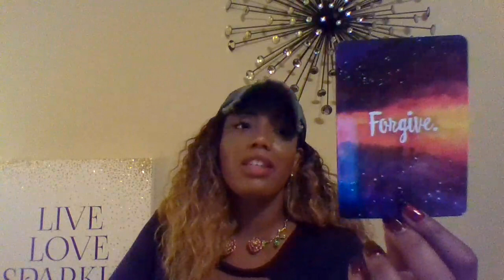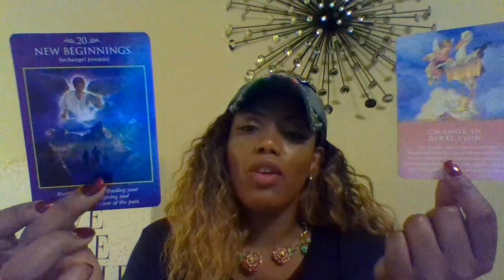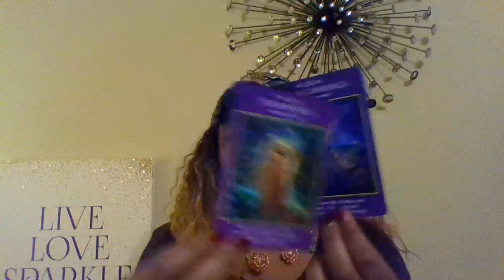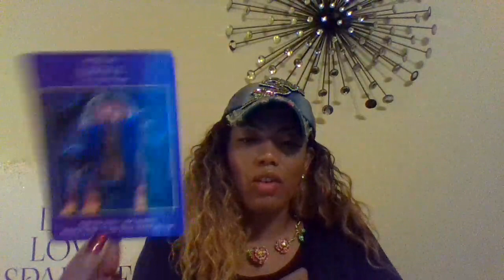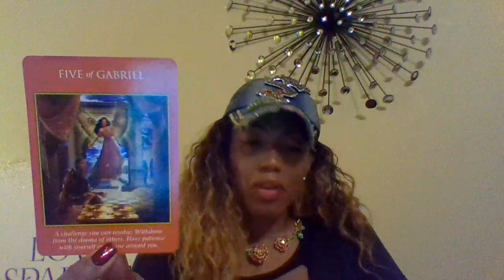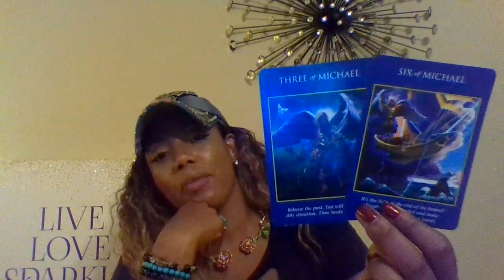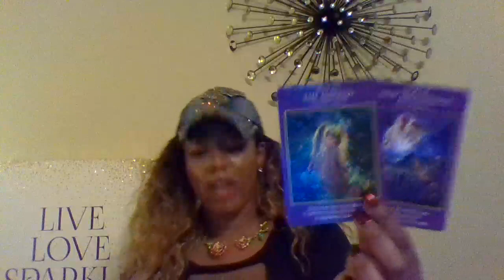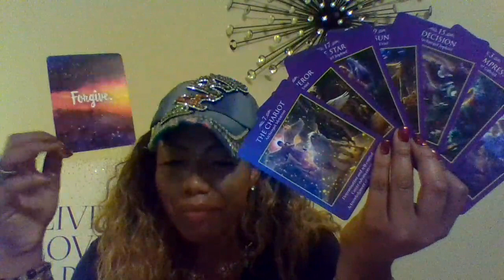Aries Weekly Sep. 23-30th: 7 MAJOR ARCANA! Stop Comparing Yourself 2 Others. Victory Is Yours!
Hello, My Dear Aries Friends!

The key to your beautiful abundant future is TRULY letting the past go so you can embrace a New Partner in love and/or business.  Divine inner healing is coming to you so you can embrace the future without any baggage.  Forgiveness is LIBERATING!  Get outside and spend time with children...they'll teach you how to play and trust again. :)

Book your Reading Special Now:
$15.00 / 30-Minute Recorded Reading
$22.00/ Love & Compatibility Reading

Next Drawing:  Wed., Sept. 25th @ 6 PM CST (Central Standard Time)

Category:  Entertainment